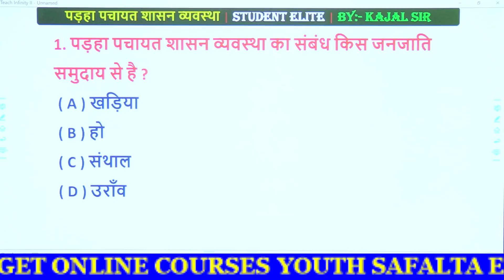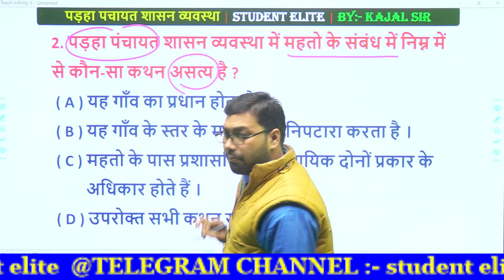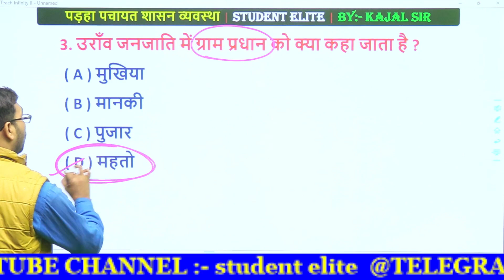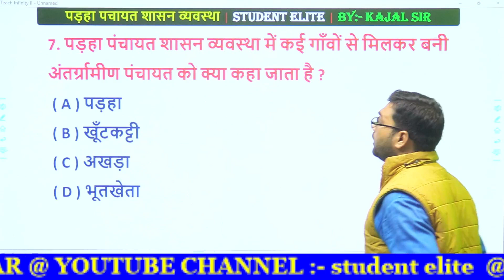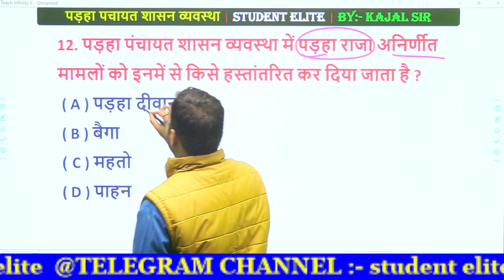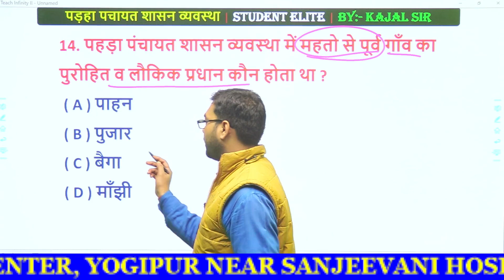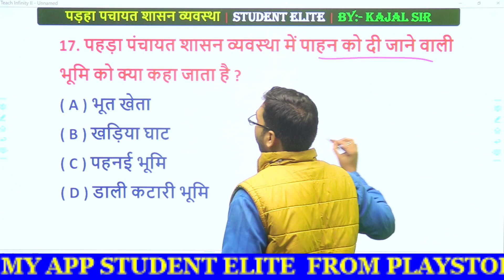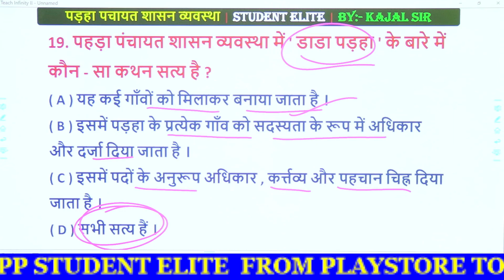पड़हा पचायत शासन व्यवस्था से संबंधित प्रश्न। Parha Panchayat Asministration System | Jharkhand Gk